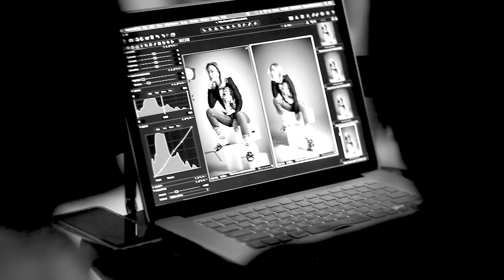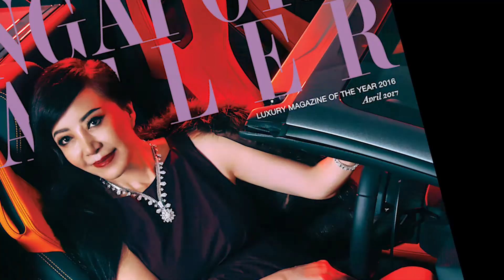Style at Full Speed: Introducing the Singapore Tatler Fashion Awards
We're bringing a whole new vibe to our annual fashion event.